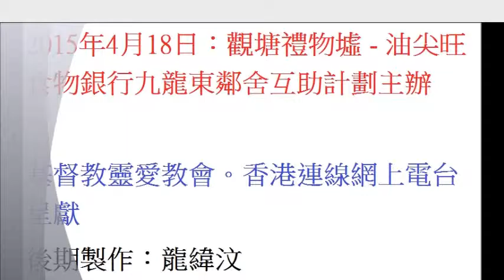2015年4月18日：觀塘禮物墟 - 油尖旺食物銀行九龍東鄰舍互助計劃主辦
2015年4月18日：觀塘禮物墟 - 油尖旺食物銀行九龍東鄰舍互助計劃主辦
2015年4月18日：觀塘禮物墟，油尖旺食物銀行九龍東鄰舍互助計劃。基督教靈愛教會。香港連線網上電台呈獻
後期製作：龍緯汶